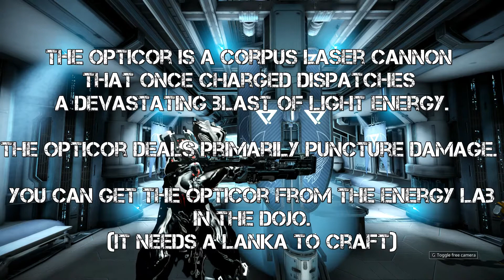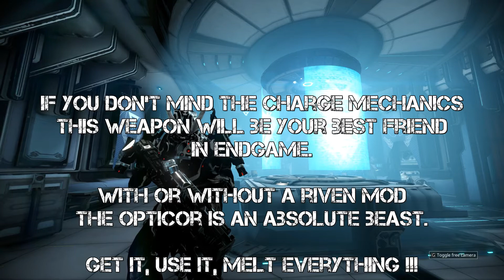Warframe Opticor Riven build - The One Hit Kill Laser Of Doom !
My Riven builds for The Opticore laser cannon in Warframe.
Damage tests + builds.
The Opticor is a Corpus laser cannon introduced in Update 15.0. It features high damage Puncture attacks and a small AoE on impact, with the ability to discharge shots around halfway to deal faster but less potent shots. While the Opticor specializes in high damage and splash damage, its slow charge time and average reload makes it less suited for fast moving, close range enemies.